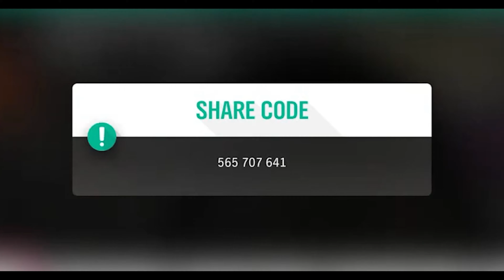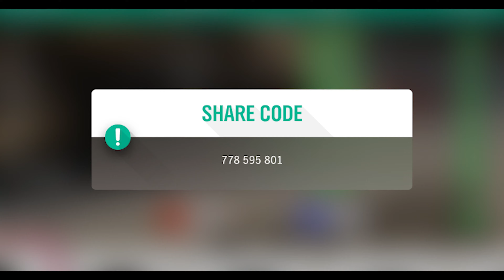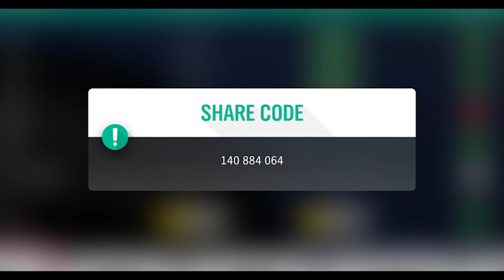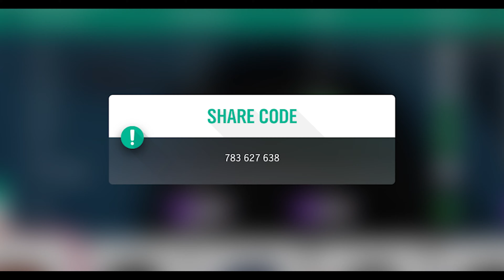[SS 37]สอนทำเควส Festival playlist 80% แลกรถ [Autumn] Series 37 | Forza horizon 4